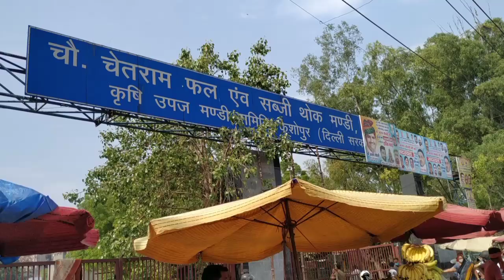3-September-2021दिल्ली सभी सब्जियों के भाव केशोपुरमंडी ||Today Vegetable price keshopurmandi delhi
3-September-2021दिल्ली सभी सब्जियों के भाव केशोपुरमंडी ||Today Vegetable price keshopurmandi delhi

00:07 Tomato
10:11 Capsicum
11:17 Cabbage
12:20 Brinjal
12:37 Arbi
13:50 cauliflower
15:22 Banana
16:16 Chilli, ginger
18:40 reddish

🍎सेब Apple
🍅 टमाटर Tomato
🌰. प्याज Onion
🥔आलू  Potato
🥐 अदरक, Adrak
🍋 निम्बू  Lemon
🍇 अंगूर grapes
🍉 तरबूज watermelon
🌶️ हरी मिर्च Green Chilli
🍌 केला  Banana
🍈 खरबूजा , kharbuz
🥭 आम  mango
 🍋 मौसंबी, mousambi
 🥥 नारियल पानी  coconut
🍊 संतरा  Orange
 🍒 , चेरी , Cherry
🍍 अनानास , Pineapple
 🍓 स्ट्रॉबेरी

    शारदा  sunmelon
     पपीता Papaya
🥝 कीवी kiwi
      मटर  green peas
 🥬पालक spinach
      धनिया coriander
      कटहल jackfruit
       लहसुन Garlic
 🥐अदरक  Ginger
       आंवला Amla
       मेथी Fenugreek
       मूली Radish
🥕 गाजर  carrot
      चुकंदर  Beetroot
      भिंडी   ladyfinger
      हल्दी  turmeric